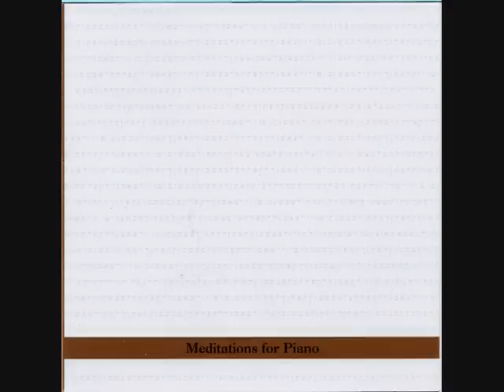Borah Bergman - Meditation 1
dall'album "Meditations for piano"